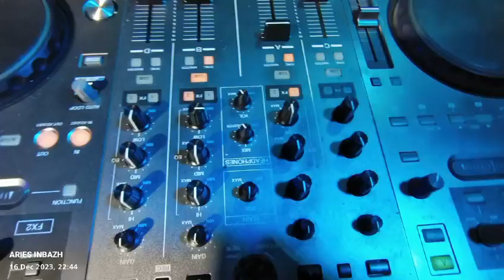Performance DJ Shella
Video dari Krisman Damanik